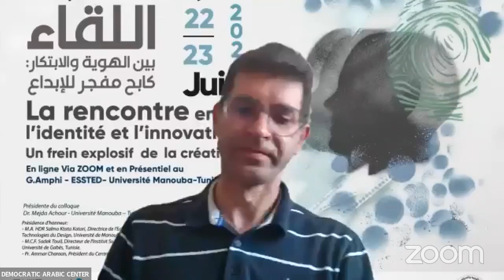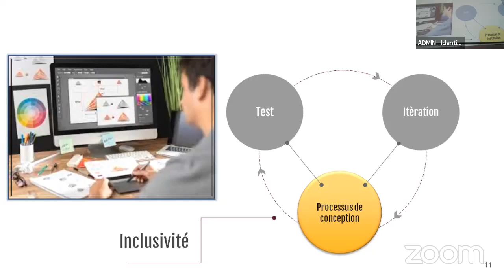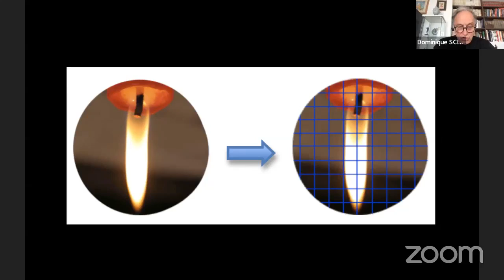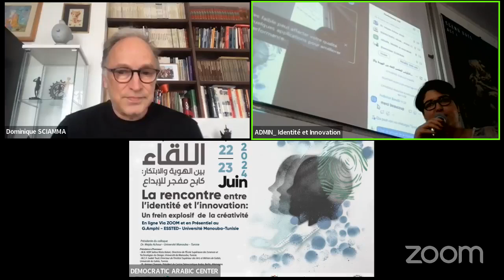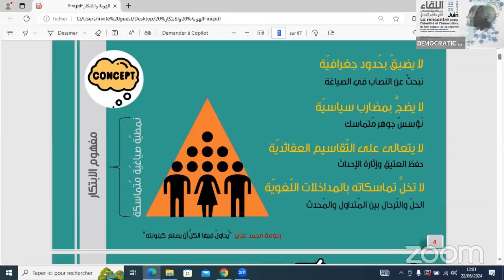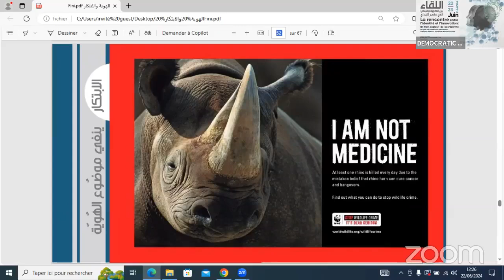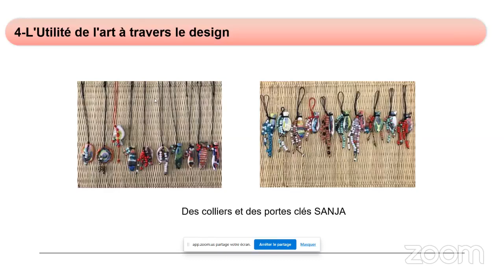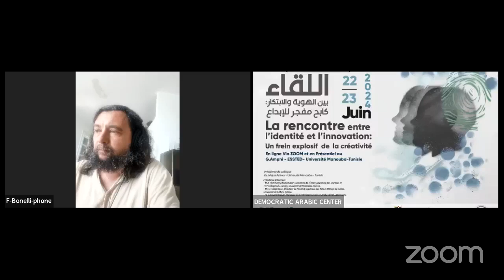La rencontre entre l’identité et l’innovation Un frein explosif de la créativité - le premier jour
Actes  de la Conférence internationale en ligne sur :-
La rencontre entre l’identité et l’innovation Un frein explosif de la créativité - le premier jour - la matinée

Le Democratic_Arabic_Center basé à Berlin-Allemagne, En collaboration avec
Universités Partenaires
L’Ecole Supérieure des Sciences et Technologies du Design- université Manouba-Tunisie
Institut supérieur des arts et métiers de Gabès, Université de Gabès-Tunisie
Présidente du colloque : Dr. Mejda Achour – Université Manouba – Tunisie
Présidence d'honneur
- M.A. HDR Salma Ktata Katari, Directrice de l'École Supérieure des Sciences et Technologies du Design, Université de Manouba, Tunisie
- M.C.F. Sadek Touil, Directeur de l'Institut Supérieur des Arts et Métiers de Gabès, Université de Gabès, Tunisie
- Pr. Ammar Charaan, Président du Centre Démocratique Arabe, Berlin, Allemagne
Comité du colloque
- Présidente du Comité Scientifique: M.A Faten Ridene, Université de Jendouba, Tunisie
- Directrice de la conférence: Dr. Asma Manai, Université de Manouba, Tunisie
- Coordinateur Général: Rym Tounsi, Université de Manouba, Tunisie
-Peintre du colloque : A. Ines Zili, Université de Manouba, Tunisie
-Coordinatrice et médiatisation: Dr Inès Ben khemis, Université de Manouba, Tunisie
-Directeur de distribution: A. Badii Melki,Université de Manouba, Tunisie.
- Président du Comité de Préparation: Dr. Ahmed Bouhkou, Centre Démocratique Arabe, Allemagne, Berlin
- Président du Comité d'Organisation: Dr. Karim Aiche, Directeur Administratif, Centre Démocratique Arabe, Berlin, Allemagne